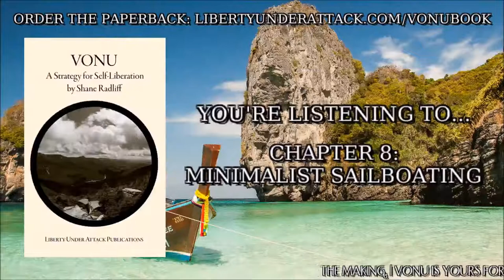CHAPTER 8: Minimalist Sailboating (VONU: A STRATEGY FOR SELF-LIBERATION AUDIOBOOK)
The following is chapter 8 of Shane Radliff's book, "Vonu: A Strategy for Self-Liberation." Please enjoy, and always remember, vonu is yours for the making.